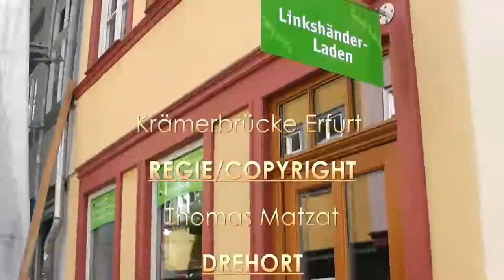Krämerbrücke Erfurt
Videoimpression von der Krämerbrücke in Erfurt